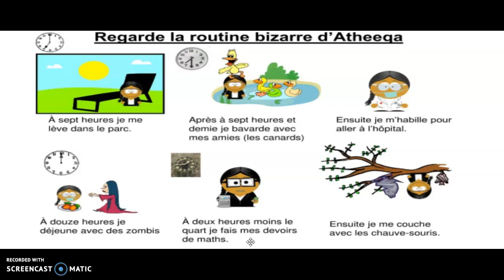Lecture: La routine bizzare d'Atheeqa